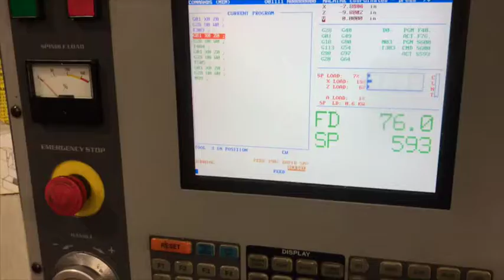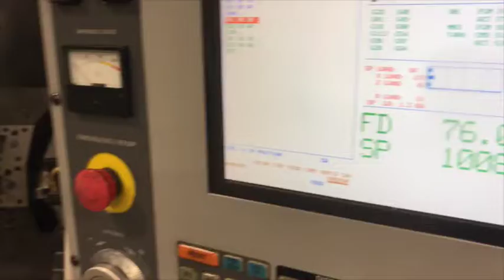2004 Haas SL20B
GENERAL SPECS:
Bar Capacity: 2.5”
Swing: 20”
Turning Diameter: 10”
RPM: 3,400
Distance Between Centers
Turret: 12 Position
Power Requirement: 208-230/3/60
HP: 30

COMPLETE WITH:
Haas CNC Control
Collet Chuck
Chip Auger
Auto Tool Presetter
Parts Catcher
Tool Setter
Haas Servo Barfeed

WORK/TOOL HOLDING:
Kitagawa B210 3 Jaw Chuck
ATS 42660B-E03 Collet Nose (S26 Collets-not included)
(3) 1.5” ID Holders
(1) 1” ID Holder
(3) OD Clamps